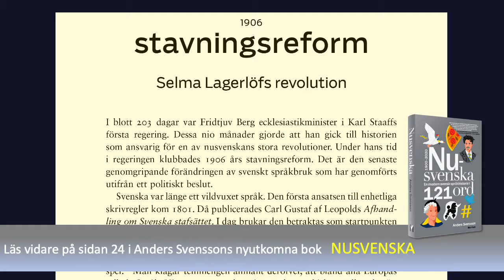Nusvensk adventskalender. Lucka 3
Hvilka dölja sig bakom dagens lucka?

Titta in i Anders Svenssons nyutkomna bok "Nusvenska. En modern svensk språkhistoria i 121 ord".
   I boken berättar han om hur språket har utvecklats i modern tid, från det tidiga 1900-talets stavningsreform till vår tids digitalsvenska. Varje år, från 1900 till 2020, utgår från en specifikt ord som speglar sin tid och ger en bild av språket och samhället.

Boken kan köpas på morfem.se och i bokhandeln.